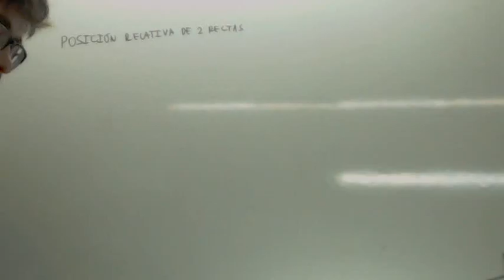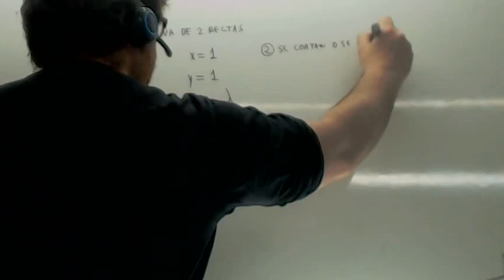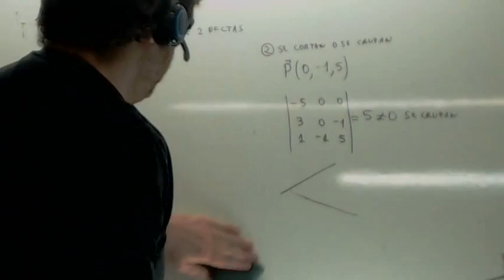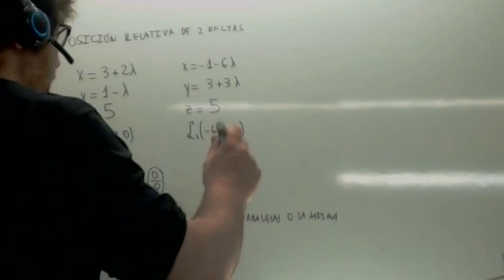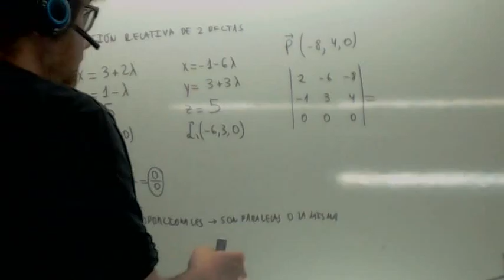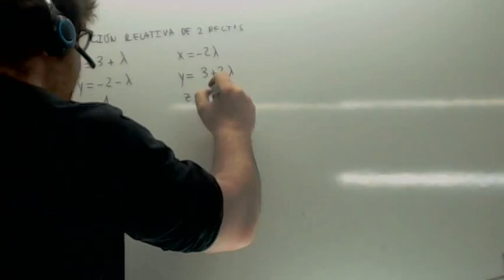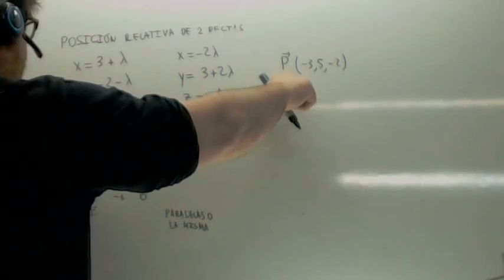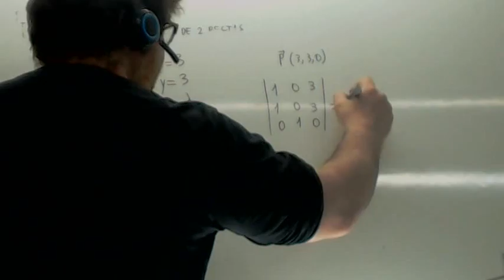Posicion relativa de dos rectas Usero